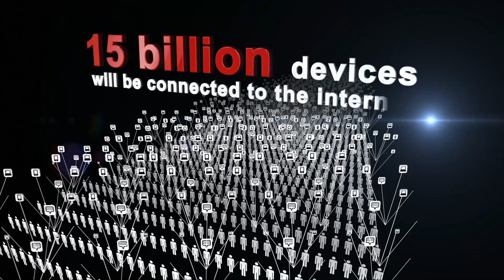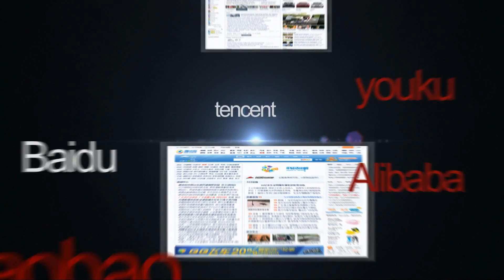The Answer of Cloud Computing Huawei CloudEngine 12800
Huawei CloudEngine series switches are high-performance cloud switches designed for next-generation data centers and high-end campus networks. The whole series include CloudEngine 12800 flagship core switches with the highest performance in the world and CloudEngine 6800/5800 high-performance case-shaped switches (for 10GE/GE access). CloudEngine series uses Huawei's new software platform VRP8 and support abundant data center and campus network service features.

Huawei launched the Cloud Fabric solution for next-generation cloud-computing data centers. This solution combines CloudEngine series (CE for short) switches with transmission, routing, security and network management products of Huawei to help customers build a stable network architecture supporting development for the next 10 years.